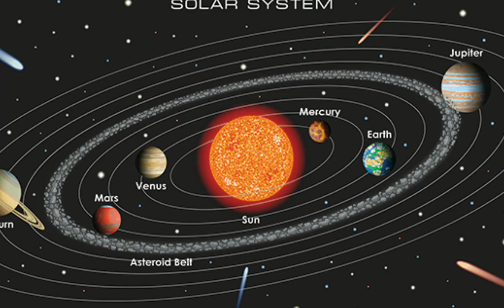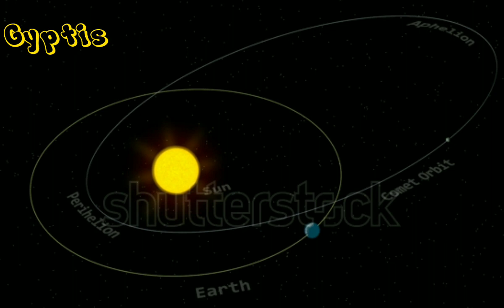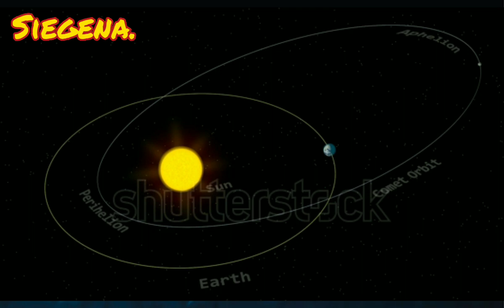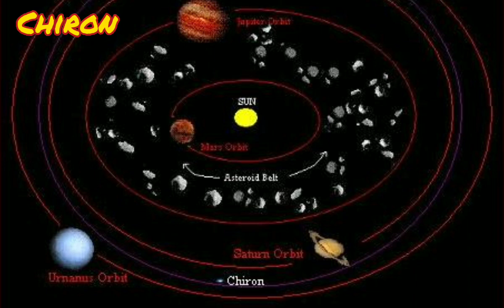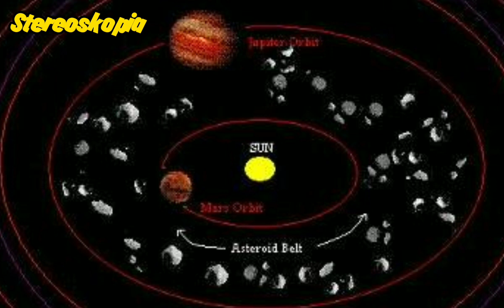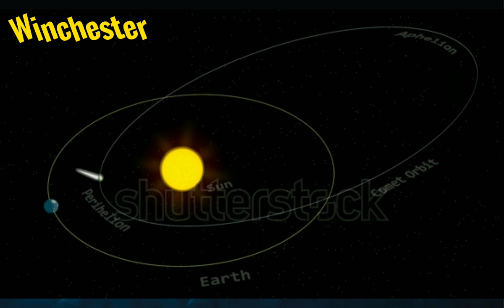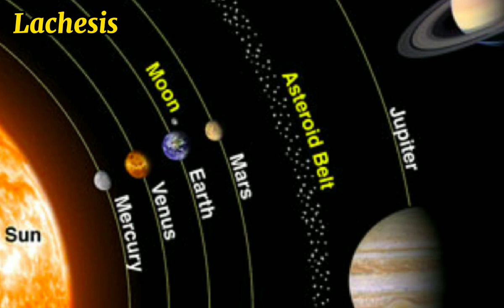Top 10 Most Valuable Asteroids in the Solar System.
Hi everyone on this video we're going to talk about the Top 10 valuable Asteroid in the solar system .Disclaimer: This video is for educational purposes only, Im not a meteorite expert to check any types of prospect's meteorite samples and i am not a meteorite buyer im just making contents about meteorites and precious stones for educational purposes. meteor meteorite carbonado ironmeteorite nasa asteroids themartian lunar rareminerals raremeteorite. meteoritemen.